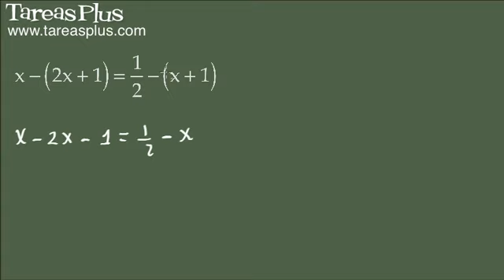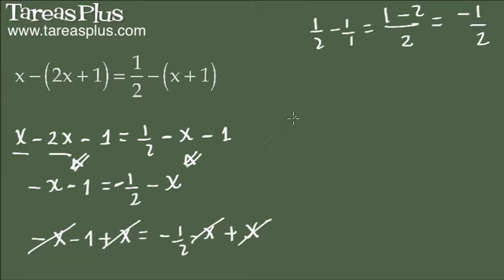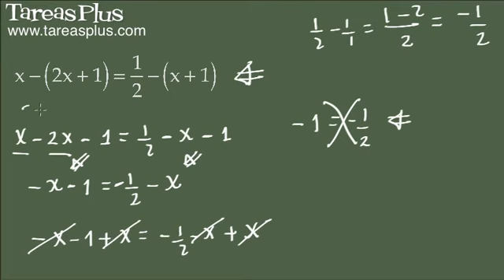Como solucionar una ecuación de primer grado parte 1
Ejemplos resueltos de como solucionar una ecuación de primer grado o lineal mediante el uso de las leyes de la igualdad.
Se muestra una serie de ejemplos de como llegar a la solución de una ecuación eliminando los números que acompañan a la x para despejarla mediante las leyes básicas de las igualdades
Incluso se muestra un ejemplo donde una ecuación lineal o de primer grado no tiene solución